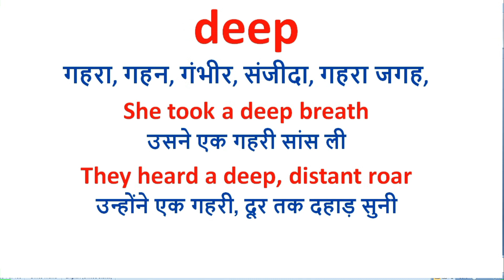deep meaning in hindi | Deep ka hindi meaning | deep ka matlab hindi mein